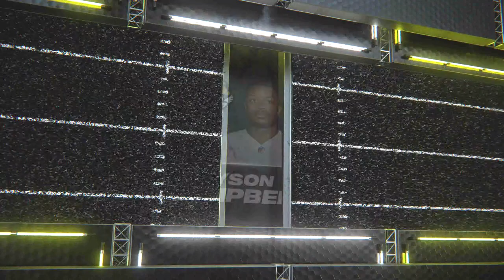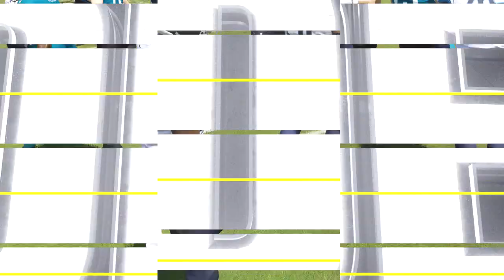Madden NFL 24 - Tennessee Titans Vs Jacksonville Jaguars Simulation Week 11 All-Madden PS5 Gameplay